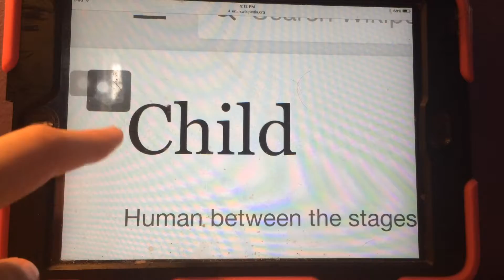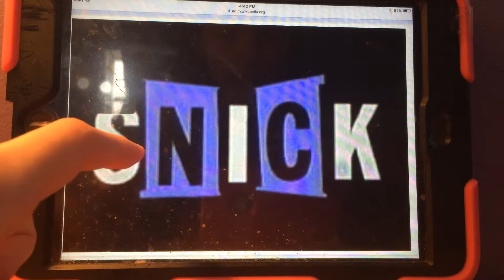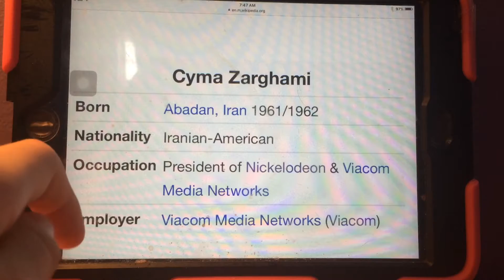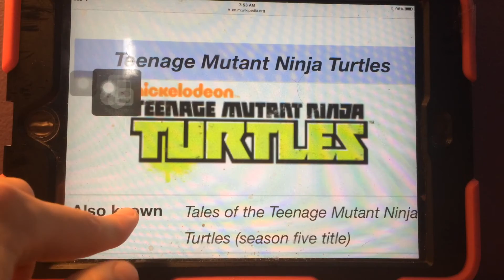What is nickelodeon??: Emily's history lessons 4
I will look at a famous channel called nickelodeon